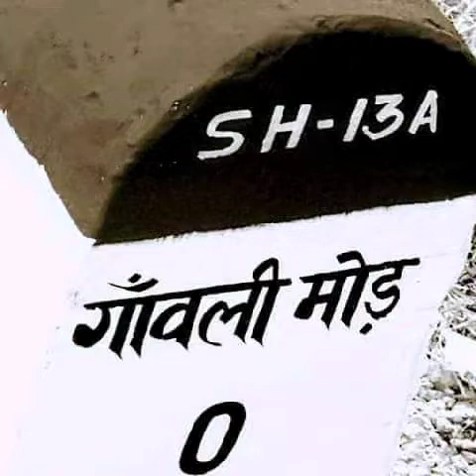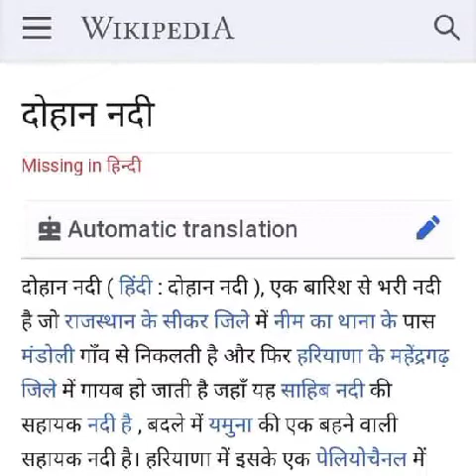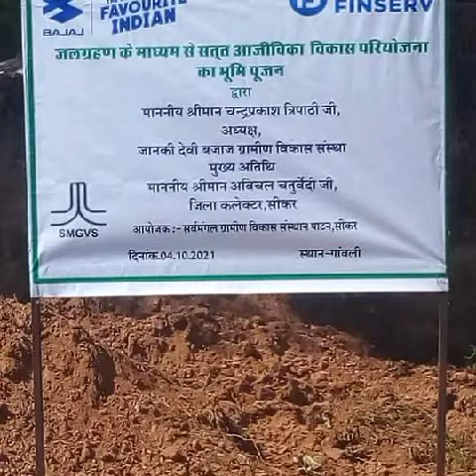aapna gav - ganwali (sikar) Rajasthan || myvillage video indainrailway railwaykipathshala 🙏🙏🙏